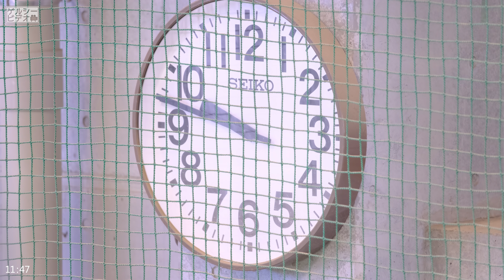巨人丸佳浩亀井善行の2020年最初の自主トレ公開。読売ジャイアンツ球場 yomiuri giants japan baseball 야구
2020年最初の投稿は2020年、ジャイアンツ球場の最初の自主トレ公開日の様子です。

沖縄で自主トレをしている選手もいるので、参加選手はかなり少なかったです。

また、寮もまだ開いていないそうで、寮暮らしの選手も参加はしていない感じ。

今日、自主トレに参加していた選手。

★投稿主が動画を発信している理由★

★その他おすすめのチャンネル＆動画★

★巨人 読売ジャイアンツ　山下航汰選手の守備練習の様子（2018年　育成ドラフト1位　健大高崎高校）

★巨人 岩隈久志投手現在。巨人の岩隈久志投手が東京ドームで移籍後初登板

★巨人 上原浩治現役最後の2軍戦。5月3日ジャイアンツ 対 ロッテ（上原浩治VS福浦和也）

★その他運営しているもの★

■ブログ
巨人2軍 読売ジャイアンツ球場情報｜カメラと大人の趣味の時間

■使用マウント

■撮影レンズ

■使用マイク